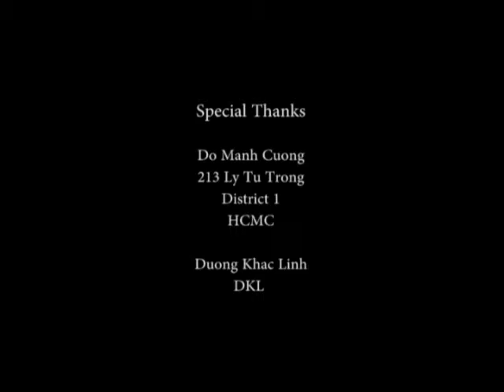DMC DKL 2nd edited